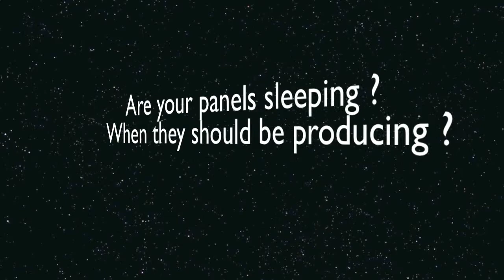Lunar Power Project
This is not my song it is by Skrillex